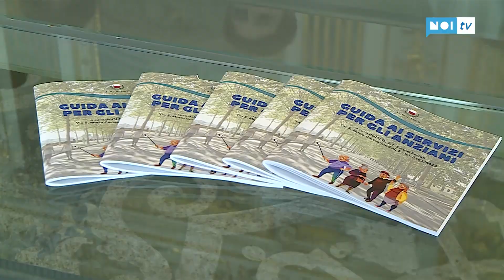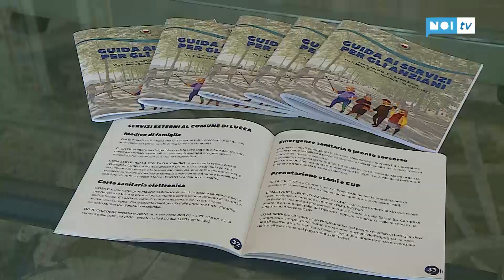Terza e quarta età: una guida ai servizi per gli anziani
LUCCA - Cosa posso fare? A quali servizi o agevolazioni ho diritto? Come si richiede questo o quell’aiuto? A chi posso rivolgermi? Sono quesiti che quotidianamente affollano la mente degli anziani lucchesi e dei loro familiari, alle prese con la gestione, non sempre facile, dell’invecchiamento.